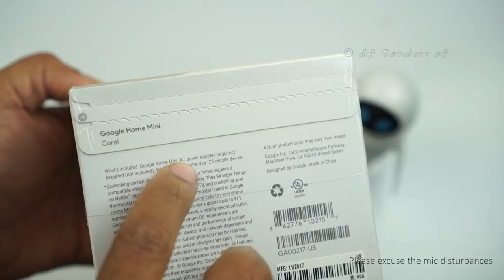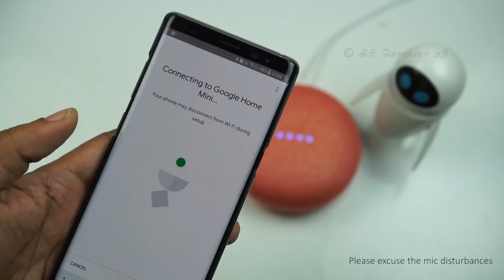Google Home Mini - Unboxing, Setup and Demo in Tamil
எண்ணம் எழுத்து கருத்து - Spotify Podcast Price of Google Home in India - Rs 9999
Price of Google Home Mini in India - Rs 4999
It will be available for purchase on online stores as well as offline stores.
You will get 6 months of Google Play Music subscription included at no extra cost with the Google Home devices.
Free JioFi with Google Home purchase from Reliance Digital/Jio stores.

RECOMMENDATION LIST (Updated March 2018)

Visit December 2017 updated list of Mobiles, Accessories, TV, Laptop buying recommendations